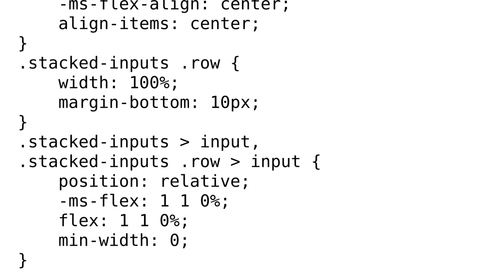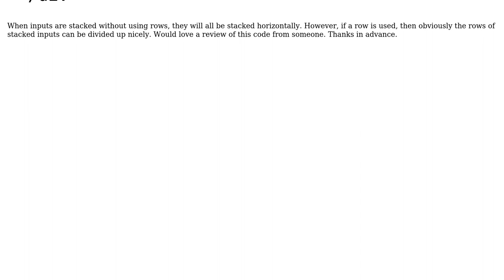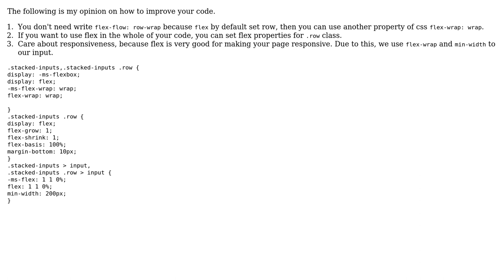Stacked inputs with rows using flexbox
With thanks & praise to God, and with thanks to the many people who have made this project possible! | Content (except music & images) licensed under CC BY-SA | Music | Images & others | With thanks to user Peilonrayz user Mehrdad Kiani Anbohi user darkhorse and the Stack Exchange Network Trademarks are property of their respective owners. You are responsible for your own actions.